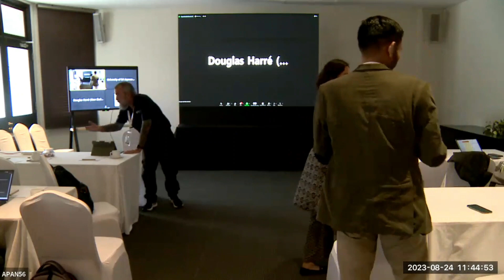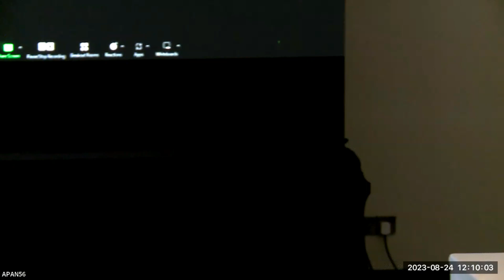APAN 56 - Day 4 - Event And Program Committee Meeting